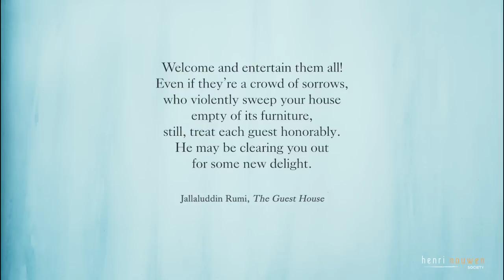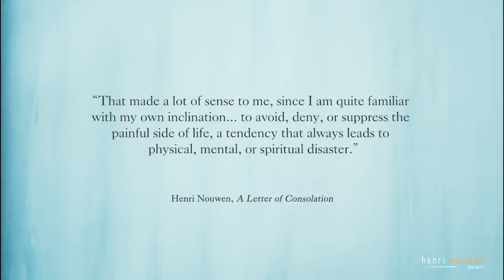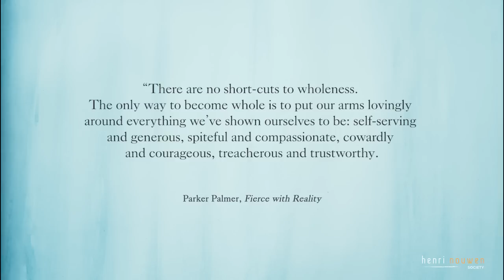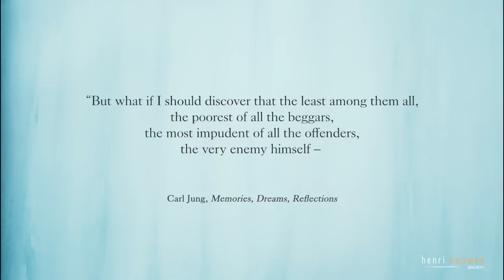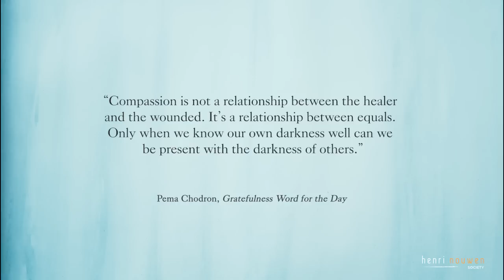FROM FEAR TO LOVE: SPIRITUAL GROUNDING IN ANXIOUS TIMES | Part 2 "Cultivating Compassion"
The Henri Nouwen Society is delighted to present “From Fear to Love: Spiritual Grounding in Anxious Times” with Rev. Marjorie J. Thompson. We gratefully acknowledge the generous support of the Ross Mitchell Family Foundation. PART 2/5

*MARJORIE J. THOMPSON is the author of the best-selling Soul Feast: An Invitation to the Christian Spiritual Life, as well as Forgiveness: A Lenten Study; Courage for Caregivers: Sustenance for the Journey in Company with Henri J. M. Nouwen; and On Retreat with Henri Nouwen: Engaging Life’s Big Questions, co-authored with Chris Pritchett. It was through Henri Nouwen that Marjorie met her late husband, John Mogabgab, founding editor of Weavings journal.

Since 2015, Marjorie has served on the Henri Nouwen Society Board of Directors.